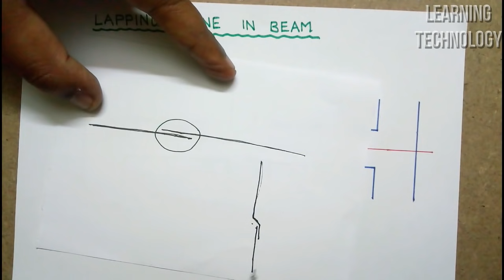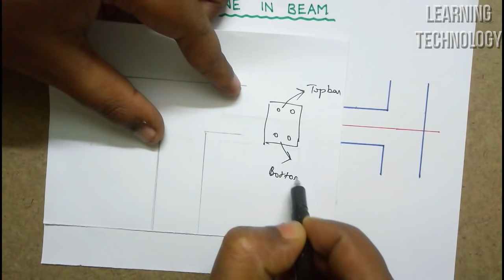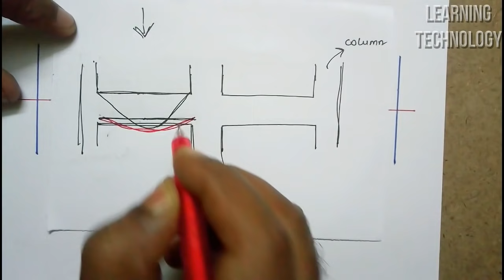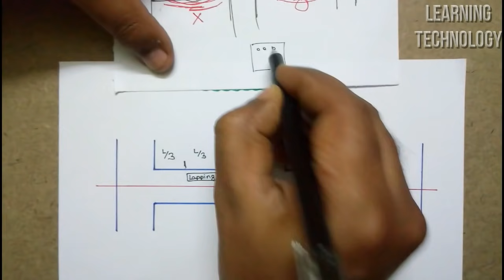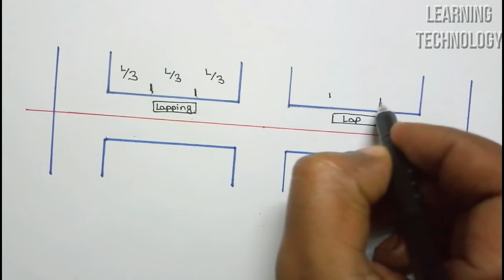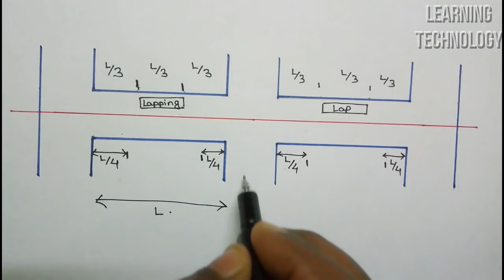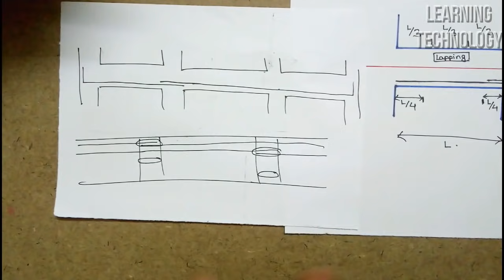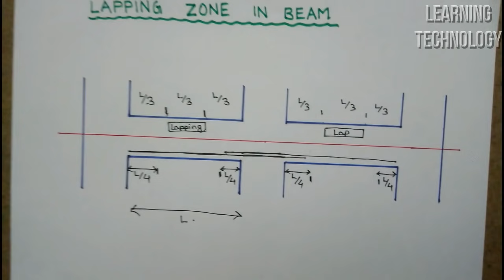Reinforcement Lapping Zone for Beam | Learning Technology